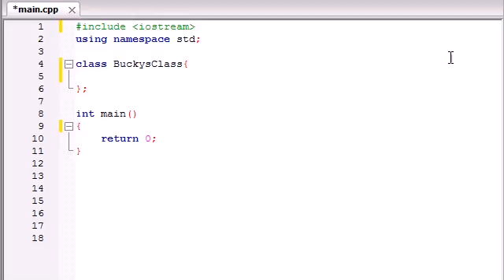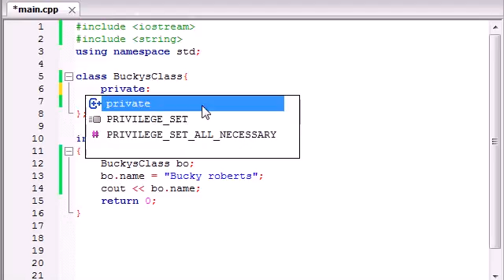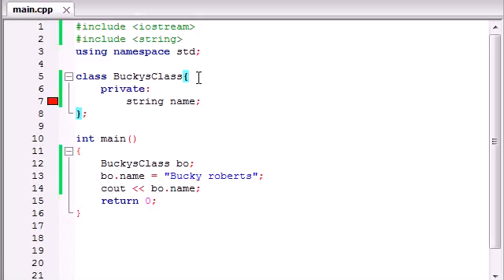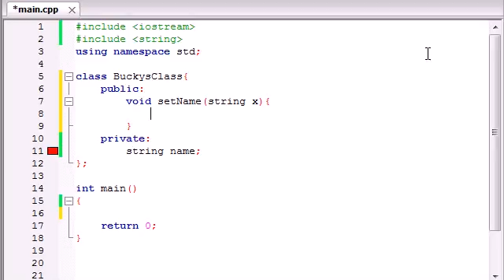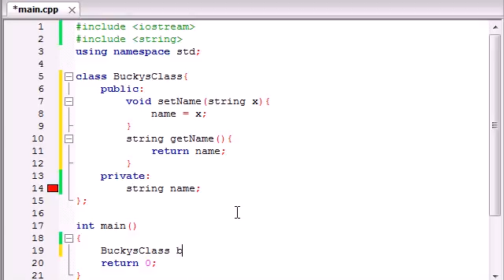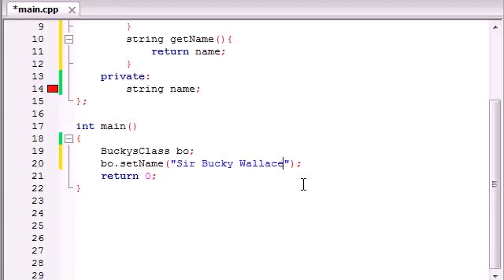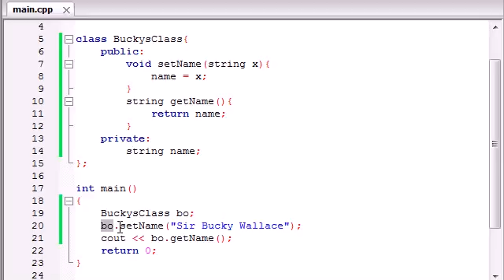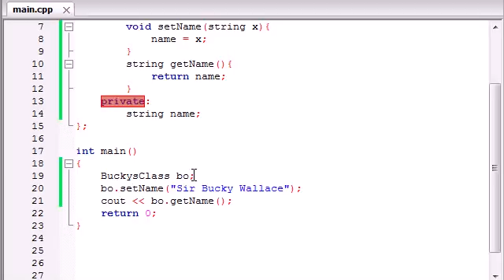Public and Private class Functions in c++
C++ Classes Video 3 - Public and Private Functions